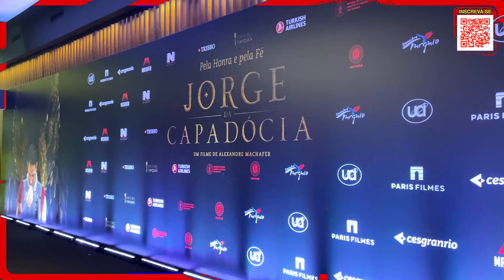Entrevista Alexandre Machafer + pre estreia Jorge da capadócia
Hugo Montaldi foi convidado para prestigiar a pé estreia do filme Brasileiro Jorge da capadocia, e teve a oportunidade de conhecer o diretor ator e produtor Alexandre Machafer. Neste vídeo confira esta rápida entrevista
Apoie o nosso Apoia-se

@nerdredpodcast e @montaldih

Roteiro, edição, produção e apresentação:
Hugo Montaldi